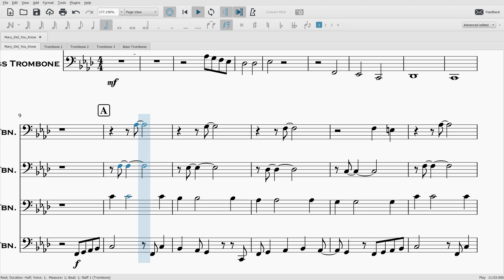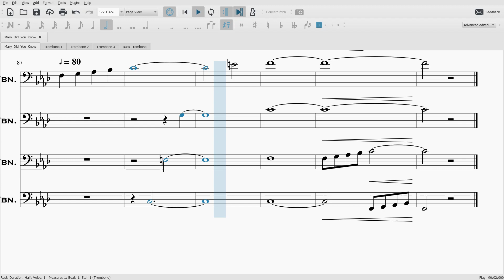Pentatonix - Mary Did You Know? For Trombone Quartet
Mary Did You Know, originally performed by Buddy Greene in 1996, is a classic religious/Christmas tune. Pentatonix's version features a much more episodic feel than the original, which I believe I have captured well in my four part trombone arrangement.